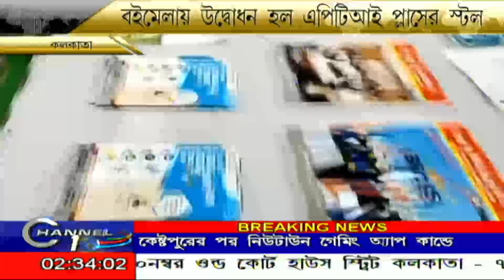বইমেলায় উদ্বোধন হল এপিটিআই প্লাসের স্টলের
বইমেলায় উদ্বোধন হল এপিটিআই প্লাসের স্টলের BanglaNews BengaliNews বাংলাতাজাখবর BengaliNewsLive বাংলাখবর CHANNEL10 CHANNEL 10